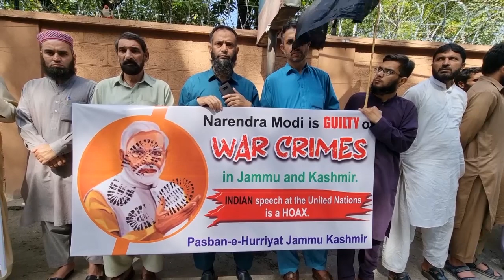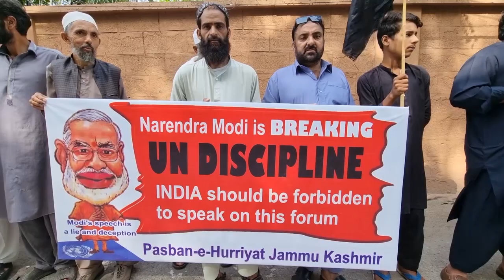Kashmiris protest against Indian atrocities in IIOJK || Urdu News Clip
Kashmiris protest against Indian atrocities in IIOJK